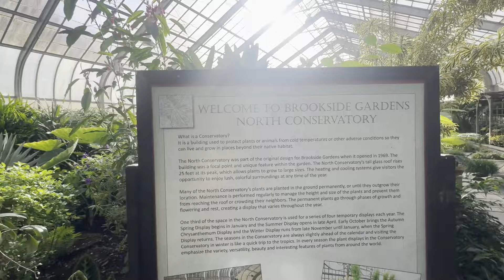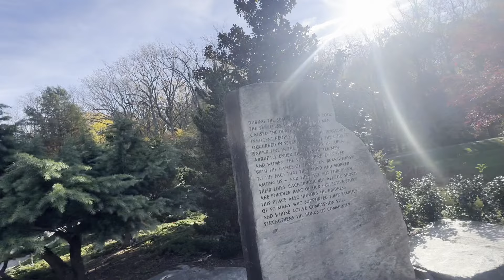Աշնանային այգի Ամերիկայում Մերիլանդ ԱՄՆ ,Fall Colors in Maryland, Brookside Gardens MD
Աշնանային գույներ , Աշունը Ամերիկայում ,Բրուկսայդ գարդեն  այգի Մերիլանդ ԱՄՆ
Brookside Gardens  Бруксайд Гарденс  парке Уитон  штат Мэриленд.
Brookside Gardens  Wheaton Regional Park, Silver Spring, Maryland
Autumn in Maryland